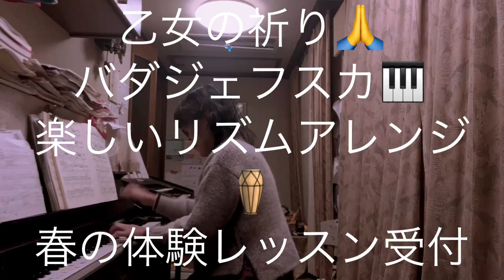繁田真紀ピアノ教室🎹乙女心祈り🙏バダジェフスカ🎹楽しいリズムアレンジのコツ♩春の体験レッスン受付中🎹